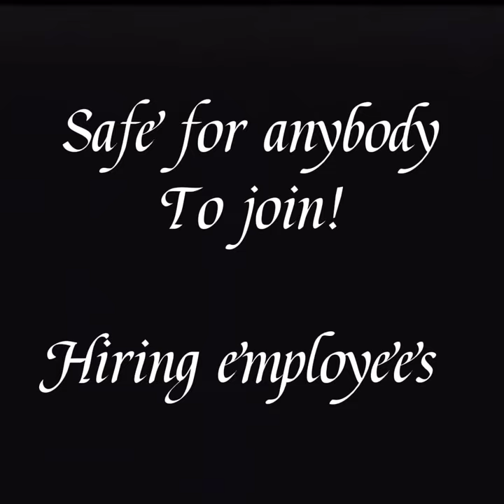Night-Guide! Hiring employees!